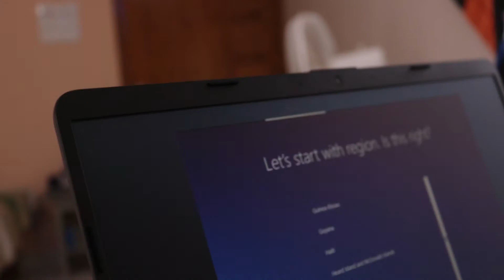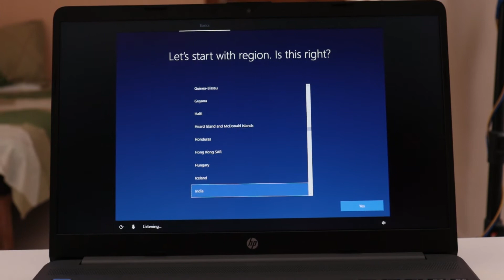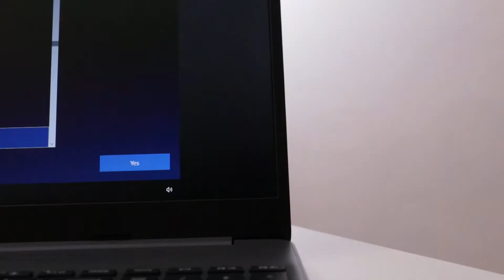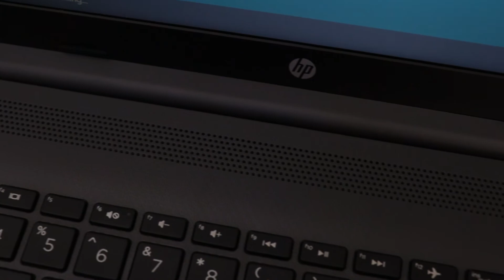New HP 250 G8 Laptop Unboxing & reviews| Best for students and professional Used| hp notebook ⚡⚡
Hp 250 g8 is brand new notebook, this hp 250 g8 laptop come with i3 and 15 processor , 8gb ram DDR4 , Hd clear display with graphics. hp 250 g8 is best laptop 2021

My camera /